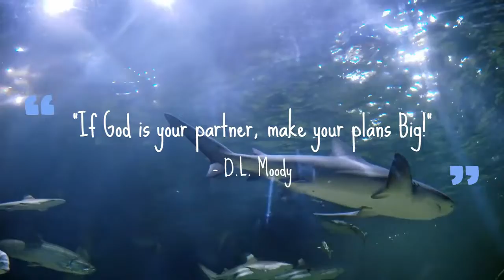If God Is Your Partner